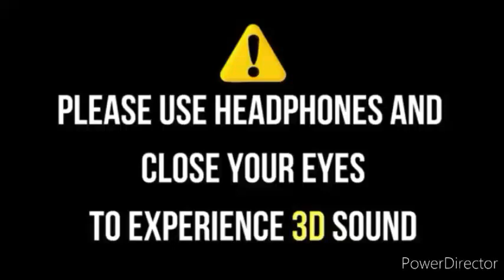Behti Hawa Sa Tha Woh -3 Idiots || 3D Songs Bollywood || Behti Hawa Sa Tha Woh 3D Song || Subscribe.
Like this 3d audio song if you like it